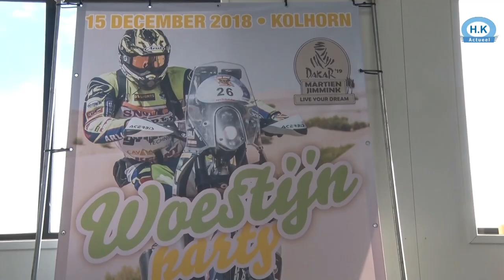58 jaar en toch gaat Martien Jimmink nog even de Dakar Rally rijden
De 58-jarige Martien Jimmink kan niet wachten. Hij gaat zijn grote droom verwezenlijken door in januari deel te nemen aan de prestigieuze Dakar Rally.